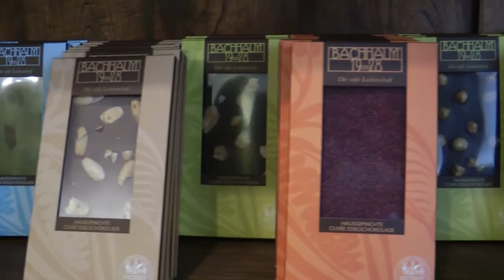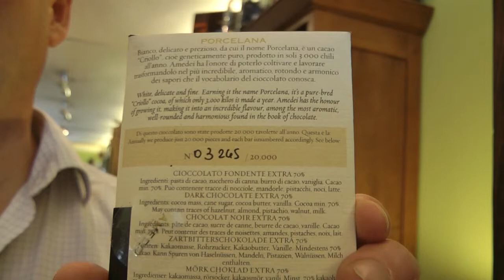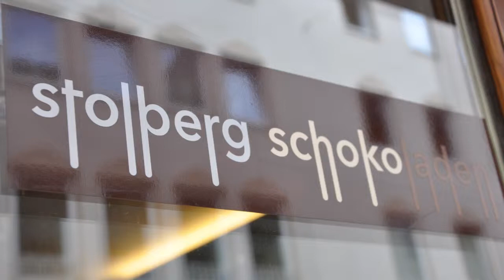Stolberg Schokoladen in München (Audio Slideshow)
Nicolaus Stolberg von "Stolberg Schokoladen" verrät seine Verkaufsschlager und welche Sorten er persönlich auf eine einsame Insel mitnehmen würde.